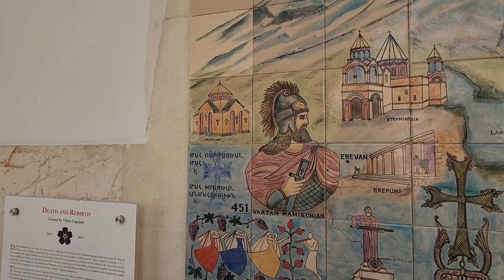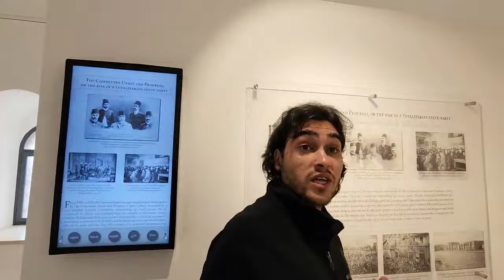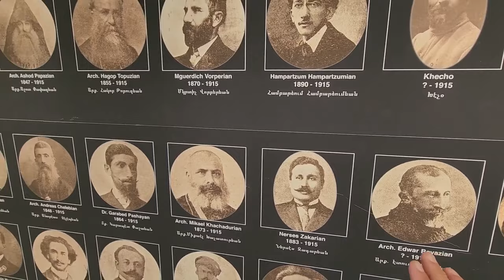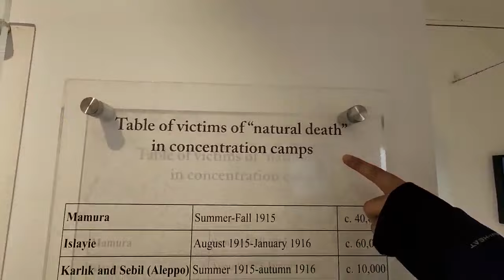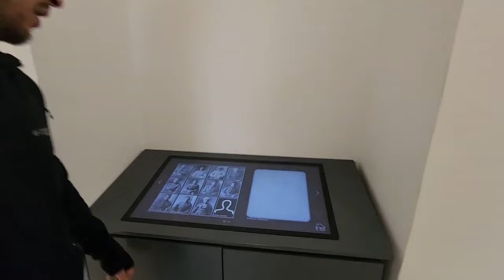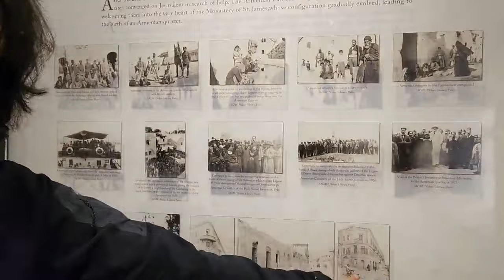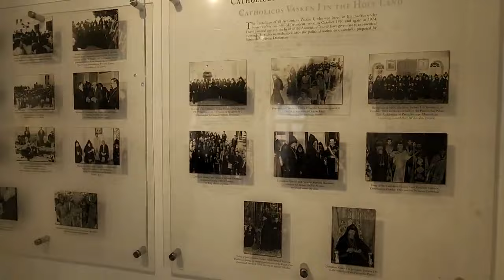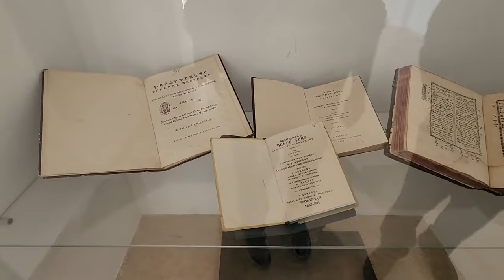The Armenian genocide - the new museum in the Armenian quarter of the Old City of Jerusalem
Arek Kahkedjian tour guide  native to the old city of Jerusalem

After five years of renovation and nearly 30 years of closure, the Armenian Orthodox Patriarchate of Jerusalem has reopened the "Edward and Helen Mardigian" Museum. An opening ceremony was held on Oct. 23 at the Museum's premises in the Armenian Quarter in Jerusalem's Old City.

The opening ceremony was attended by the Patriarch of the Armenian Orthodox Church of Jerusalem, Jordan and the Holy Land, Nourhan Manougian, several dignitaries and diplomatic representatives, and the Vicar of the Custody of the Holy Land, Br. Ibrahim Faltas. The Patriarch thanked the Mardigian family for their generous donation that enabled first the foundation and then the restoration of the museum.

TZOGHIG KARAKASHIAN
Museum director
"One of the most important features of the museum's restoration is this mosaic floor that was found in the Musrara neighborhood of Jerusalem by digging under a house. It came from an Armenian church dating back to the 6th century. More recently, it was transferred here as it belonged to the Armenians."

The mosaic, found in 1894, is decorated with vine shoots, the tree of life, and contains various birds. As the Armenian-language inscription reads, the mosaic is dedicated to the "memory and salvation of all Armenians whose names God knows."

A French team specialized in museum design created the new roofing for the inner courtyard, which is often prone to flooding in rainy weather.

ANTOINE FRANCIS YADI
Architect - Jerusalem
"The thing that has developed in the building is the roof, which was not included in the design, for thermal and acoustic insulation."

The renovation of the museum involved rebuilding the entire electrical and mechanical infrastructure. Intelligent systems for temperature control, lighting and surveillance were introduced.

The exhibition itinerary was also reorganized to tell the story of the Armenian presence in the Holy Land. Two historians collaborated on the content.

TZOGHIG KARAKASHIAN
Museum director
"The upper floor of the museum preserves the memory of the Armenian orphans who came to the Holy Land in 1915 through Deir el-Zor. Until recently, 18,000 Armenians lived here, including 650 orphans, whose names and dates of birth are all documented."

The museum's collections were formed largely from gifts brought by Armenian pilgrims who visited the Holy Land between the 17th and 18th centuries. The Armenian presence has been strongly present in the Holy Land throughout history.

TZOGHIG KARAKASHIAN
Museum director
"On the first floor we find the story of the history of Armenians before the birth of Christ to the present day. We Armenians came here with the emperor of Armenia, Tigrane the Great in the first century B.C."

Melisenda, daughter of an Armenian princess, was the first queen of the Crusader Kingdom of Jerusalem. During her reign many churches were built in the Holy Land. The Armenian Genocide was the most important event in Armenian history in the modern era.

TZOGHIG KARAKASHIAN
Museum director
"Those who forget the past do not renew the present. We teach every child about genocide. My daughter is 20 years old and knows the history of the genocide and who our family members killed there are.

From mid-November, everyone will be able to learn more about the history of the Armenian presence and its heritage in the Holy Land by visiting the "Edward and Helen Mardigian" Museum.

Zahi Shaked